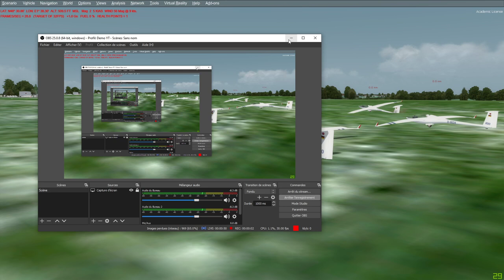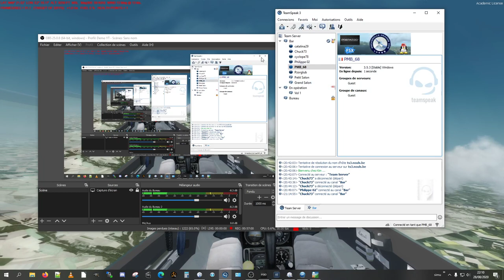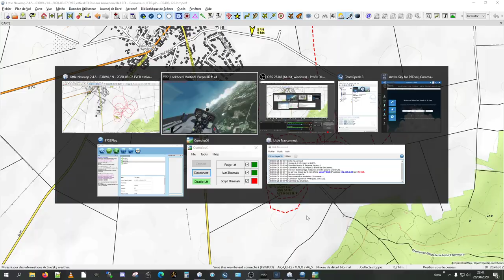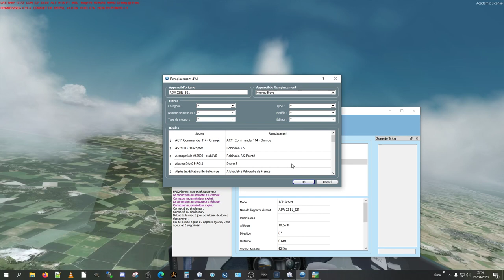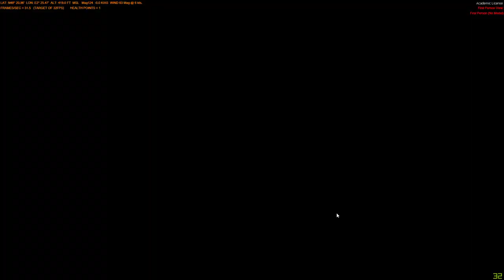FVFR estival 03 Planeur Bailleau Armenonville LFFL - Bonnevaux LFFB - Vendredi 28 août 2020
Vol NON-LIVE pour cause de débit réseau quasi nul (à cette heure, à minuit c'est nickel)
Problème d'audio, on m'entend pas trop bien (mieux que vendredi dernier) : problème résolu le vol l'astuce est venue presque toute seule en discutant avec Pzorglub : merci de cette libération par la parole ! ;-))

Un comité restreint de vélivole ce soir, mais avec notre Maître en la matière qui nous a fait une démonstration magistrale de vol : parmi à la ramasse pourtant il a fini en beauté, chassant et bluffant le PMB qui est rentré tout penaud la dérive... à sa place, derrière le Maître, alors que j'avais dominé de mon altitude altière tout le groupe dès le départ !! :-))

C'est parti pour 2h15 de vol sur la région sud parisienne, scène de France VFR évidemment : Centre, jolie, et bien sûr IdF simplement superbe, tout particulièrement à cette hauteur. Oserais-je dire, non sans une pointe de taquinerie (comme il se doit pour le PMB) que FS2020 n'a rien à envier à ce bon vieux P3D dans ce contexte !!
Oserais-je ?? ;-))

PS.: bon je précise pour ceux qui ne connaissent le gus, c'est réellement de la bonne taquinade hein, pas de pseudo guéguerre inter simu, OK, compris !?? :-))

Allé bon vol.
have fun